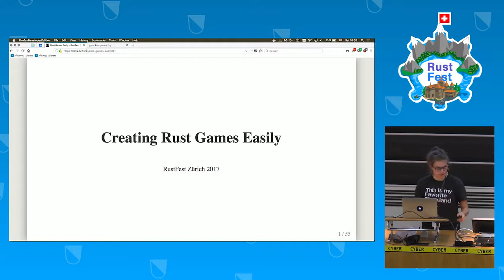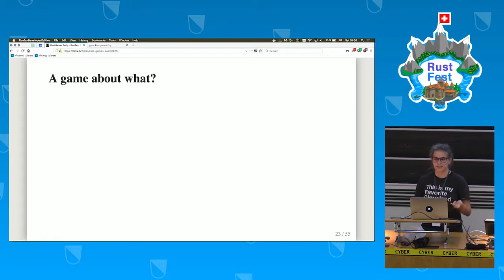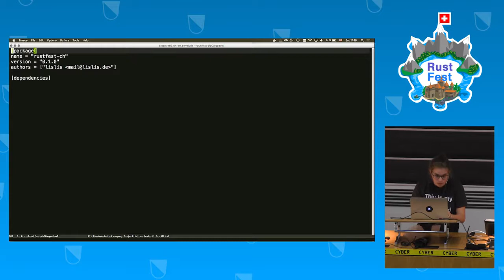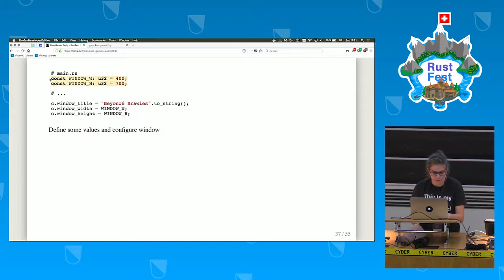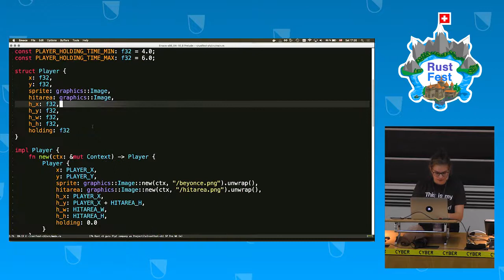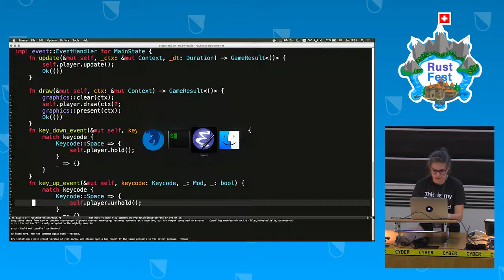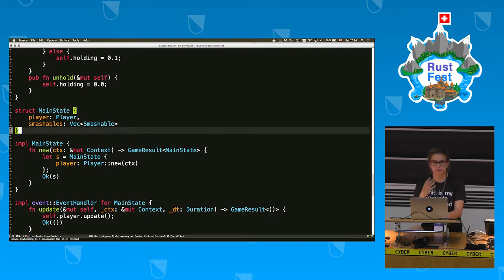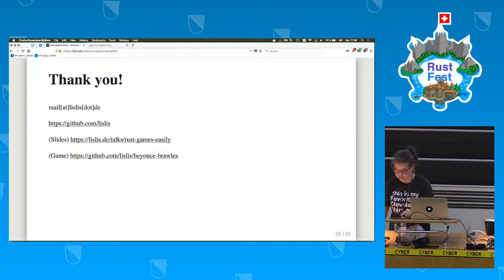RustFest Zürich 2017 - Create Rust games easily by Lisa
Ever wanted to make a game in Rust but didn’t know where to start? Then ggez is the framework just for you!

It bundles graphics and audio crates together with a simple API so can get started straight away.

In this talk I want to walk you through the making of a game with ggez from empty boilerplate to publishing a playable game.

About Lisa:
Lisa works in the product team at Travis CI. When not writing frontend code she learns Clojure and Rust, makes games and boycotts centralized social media.